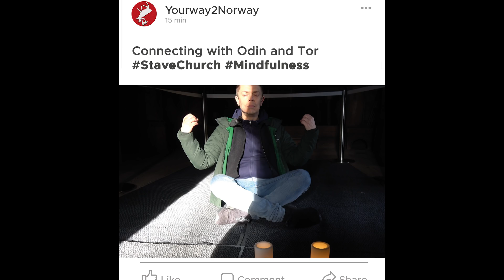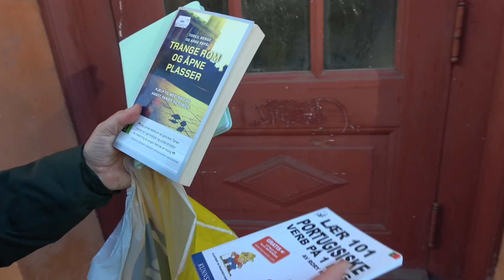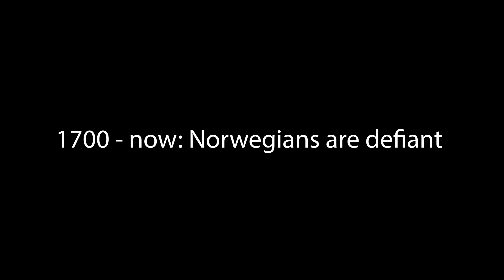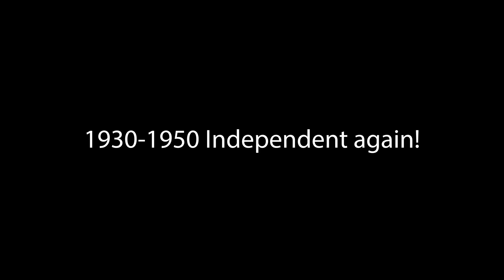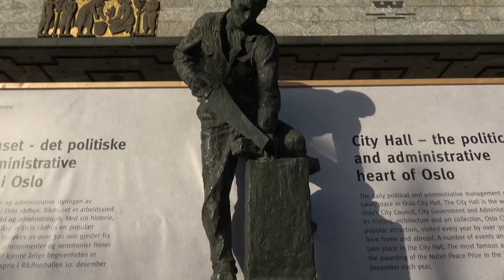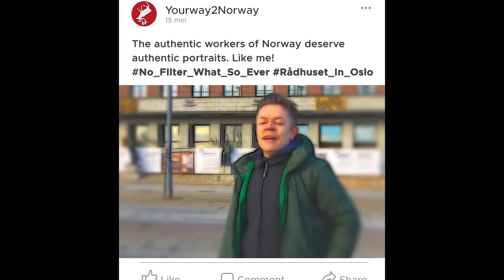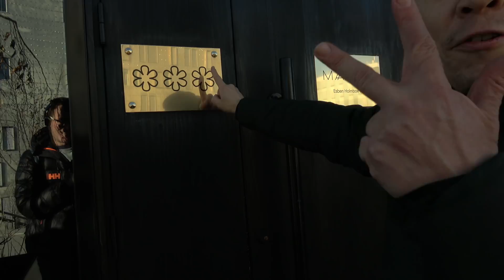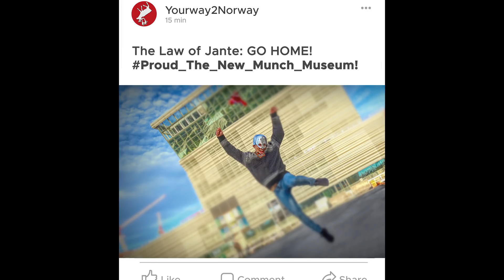Norway’s Dramatic 1000 Years of History (OLD)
This is a rich and hilarious video. We tell the story of Norway’s roots, heritage – through 1000 years – illustrated with awesome buildings, all mirrored by our all-consuming social media obsession. From the Viking stave church, via the medieval castle, old town hall, small Norwegian wooden houses, the castle, the opera, the modern skyline and the ultra-modern stave church. Through this video journey you will also experience really bad modern dance, pretentious Viking yoga, stupid Norwegian fashion, a ridiculous proposal and a typical party only Norwegians can make. Yes, with Matpakke, if you were wondering. And some very exclusive and expensive Norwegian wine. It taste like sarcasm.

The shop is open!!! (your travel guide to Norway and to understand the Norwegian culture).

This is yourway2norway (your travel guide to Norway and to understand the Norwegian culture)´s fun, factual and sometimes surreal take on the Norwegian history. We visit 11 different places, through Oslo's streets, harbors and museum. And you learn all about Norway's ups and downs, from proud Viking warriors to the poorest in Europe until we become the world's richest and happiest country - smeared with oil money. It is spring and the sun is shining. The capital appears from its best side.

Ronald is absolutely sure he is now a world champion in selfies, social media, Instagram and Facebook and will teach all his tricks to boost any social media profile. He sucks big time - but Mads lets him believe he's a master. Of course, it becomes intensely cringeworthy each time he tries to brag about his skills.

As always, a satiric and self-deprecating yourway2norway (your travel guide to Norway and to understand the Norwegian culture) video, made by Mads Nilsson and Ronald Sagatun

Thanks to Norsk Folkemuseum for letting us record the absolutely stunning and mesmerizing old Stave Church. We recommend all our viewers and subscribers to visit the museum:

Going to Norway. All you want is right here.
This Channel gives you Facts and New Perspectives on one of The Richest Country in the World, Norway. According to the UN it’s also the best Nation to live and grow old in. Is it really?
(Due to illness we will be back in the beginning of April with a new video)
Ronald, the Guide, will take you behind the Picturesque Norway, showing you a Different and more Fun Side of this Scandinavian Country. Because he is half Sami, partly Chilean and Italian with a Norwegian Passport.

Facebook (your travel guide to Norway and to understand the Norwegian culture)/
Blog (your travel guide to Norway and to understand the Norwegian culture).blogspot.no/
Web (your travel guide to Norway and to understand the Norwegian culture).no/
This is a good channel for people interested in Norway and the life in norway for foreginers. As well as much fun, weirdness, quirkyness and satire
This video is a taste of the real everyday life in Norway made by Norwegians. The true story. Exaggerated and fun :)